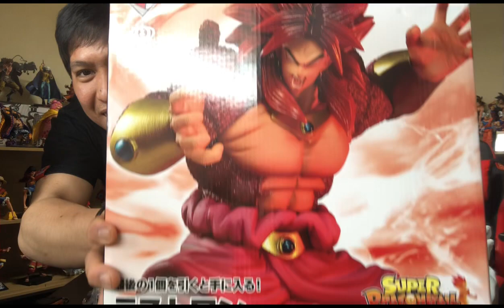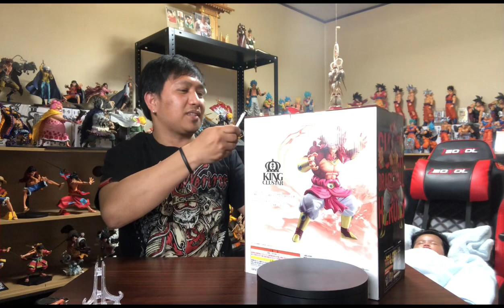Unboxing BROLY SUPER FULL POWER SAIYAN4 LIMITBREAKER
ICHIBAN KUJI DRAGONBALL SUPER DRAGONBALL HEROES 3rd MISSION BROLY SUPER FULL POWER SAIYAN4 LIMIT BREAKER LAST ONE PRIZE KINGCLUSTAR